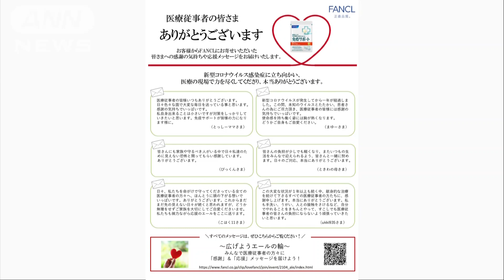医療従事者へ感謝 サプリメントにコーヒー無料も(2021年6月1日)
医療従事者に改めて感謝の気持ちを伝えます。

　ファンケルはインターネットで募集した医療従事者への感謝のメッセージとともにプラズマ乳酸菌が入ったサプリメントを寄贈しました。

　30日分入りのもの5000袋が全国44の医療機関に届けられたということです。

　一方、ローソンは1日から14日まで医療従事者専用サイトに登録した約100万人を対象にコーヒーを1杯無料で提供します。

　両社とも新型コロナウイルスの影響で大きな負担が掛かっている医療従事者に感謝と応援を届けたいとしています。